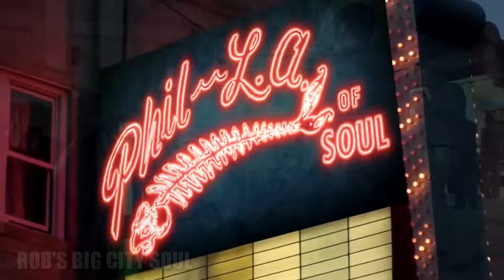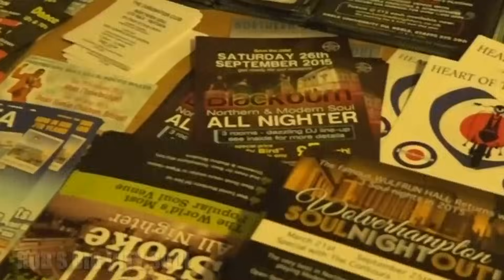CLIFF NOBLES - MY LOVE IS GETTING STRONGER (J-V or ATLANTIC)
“...opening with a thumpin' bass, steady drums and a slight hint of bongos. Then, the horns kick in along with Cliff shoutin' for all the world "My Love is Getting Stronger day by day." The horn riff is completely infectious and Cliff's rough vocals only add fuel to the fire. He even says so himself: "Like a fire. it keeps burnin'." The sound is loud and propulsive and if it doesn't lead you to the dance floor, you must be crawlin' over with rigor mortis!”
Brian Marshall

Soul singer Cliff Nobles first recorded “My Love is Getting Stronger” on the Philadelphia JV (producers Jessie James and Frank Virtue) record label in August 1966. The track was later licensed out to Atlantic Records.
Nobles was born in Grove Hill, Alabama and grew up in Mobile, Alabama. He began singing in high school as a member of a local group, The Delroys. He then moved to Philadelphia and recorded several singles, none of which charted. While living in a commune in Norristown, Pennsylvania. In Norristown, he formed Cliff Nobles & Co., which consisted of Benny Williams (bass), Bobby Tucker (lead guitar), and Tommy Soul (drums). The outfit made tapes for Jimmy Rogers (not to be confused with the country singer of the same name), who made them available to producer/writer/singer Jesse James, who resided in the community. James had already heard something in Nobles' voice when he heard him sing in a local church. Loving their energy, James started writing songs for Nobles and the band, and secured a contract for the group with Phil La of Soul Records.
Their second release for the record label was the single "Love Is All Right" b/w "The Horse", which featured the horn section from what would later be known as MFSB. "The Horse" was simply an instrumental version of the A-side, and Nobles, who was the lead singer, does not actually play on the track at all. Nevertheless, it caught fire at radio stations and became a hit, peaking at No. 2 for three weeks on the U.S. Billboard Hot 100 chart in 1968, as well as No. 2 on the R&B Singles chart. It was held out of the No. 1 spot by Hugh Masekela's "Grazin' in the Grass", on the week of 13 July 1968 - resulting in the extremely rare occurrence of instrumentals occupying both the No. 1 and No. 2 slots of the R&B charts in the same week. "The Horse" sold a million copies within three months of release, with the gold disc award from the R.I.A.A. made in August 1968.
Nobles' record label continued releasing instrumental singles on which Nobles himself did not play a note, though a later single on which Nobles actually sang narrowly missed the R&B Top 40. An album credited to Cliff Nobles & Co., entitled The Horse, was released consisting mostly of instrumentals, and hit No. 159 on the Billboard Hot 200 album chart. After his music career was over, Nobles worked in construction and later in the electricity generation industry.

Cliff Nobles
(Born  4th August 1941 in Grove Hill, Alabama
died 12th October 2008 in Norristown, Philadelphia)

JV Record Label
J-V 1034  Too Fond Of You / My Love Is Getting Stronger 1966
(recorded  24th August 1966 at Virtue Studios, Philadelphia, PA.)
J-V 1036   Let's Have A Good Time / This Love Will Last 1966
J-V 109   Is It The Way / The Horse 1971

Atlantic Record Label
Atlantic 2352 - Too Fond Of You / My Love Is Getting Stronger 1966
Atlantic 2380 - Everybody Is Weak For Somebody / Your Love Is All I Need1967

Rojac
The Third Guitar (members Snoopy Dean)
Rojac 120 - Sad Girl / Lovin’ Lies 1968 (session: Cliff Nobles (guitar))

Cliff Nobles & Co.
(members Cliff Nobles (vocals), Bobby Tucker (lead guitar), Benny Williams (bass) and Tommy Soul (drums))

Phil-La of Soul Record Label
Phil-L A of Soul 310 - The More I Do For You Baby / This Love Will Last 1968
Phil-L A of Soul 313 - The Horse* 1968 (one-sided promo issue only) *written and produced by Jesse James.

Cliff Nobles & Co. / Cliff Nobles

Phil-L A of Soul 313 - The Horse (Instrumental) / Love Is All Right* 1968 *flip by Cliff Nobles.

Cliff Nobles & Co. (members Cliff Nobles (vocals), Bobby Tucker (lead guitar), Benny Williams (bass) and Tommy Soul (drums))

Phil-L A of Soul 318 - Horse Fever (Instrumental) / Love Is All Right 1968 *written and produced by Jesse James.
Phil-L A of Soul 324 - Switch It On* / Burning Desire 1969 *written and produced by Jesse James.
Phil-L A of Soul 329 - The Camel / Gettin' Away 1969

Cliff Nobles / Jimmie Rogers

Moonshot Record Label
Moon Shot 6710 - Pony the Horse / Little Claudie* 1969 *flip by Jimmie Rogers.

Cliff Nobles

Roulette Record Label
7142 This Feeling Of Loneliness / We Got Our Thing Together 1973

Jamie Golden Hits Record Label
Cliff Nobles / Peoples Choice

Jamie Golden Hits 921  The Horse (Inst.) / I Likes To Do It